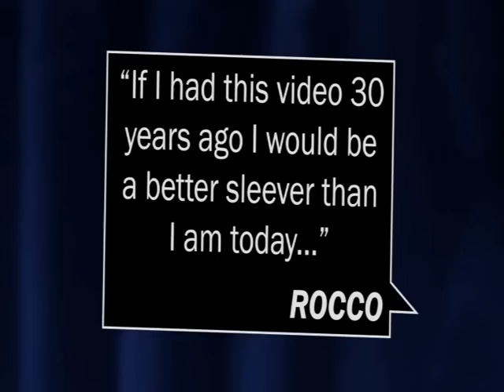SLEEVELESS SLEEVING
En visionnant ce DVD vous découvrirez la technique inédite de « sleeving » mise au point par Johan Stahl. Cette méthodologie inédite a permis à son auteur de remporter quantité de prix internationaux. Les disparations, apparitions et transformations d'objets sembleront désormais encore plus impossibles puisque vous les présenterez manches retroussées.